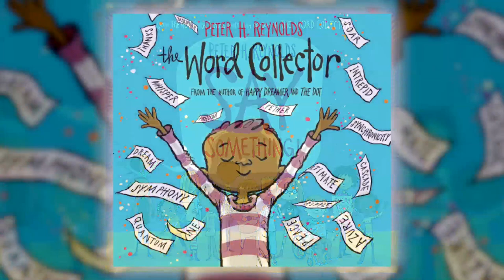Say Something by Peter Reynolds | Scholastic Spring 2019 Online Preview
From the creator of the New York Times bestseller The Word Collector comes an empowering story about finding your voice, and using it to make the world a better place.

Say Something by Peter Reynolds is on sale February 2019! See more books we're excited about in our Spring 2019 Online Preview